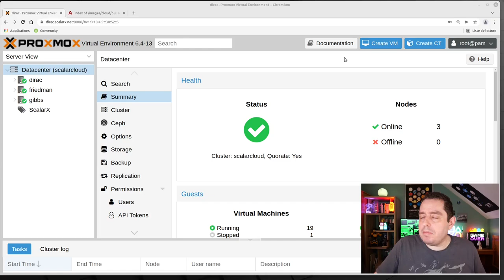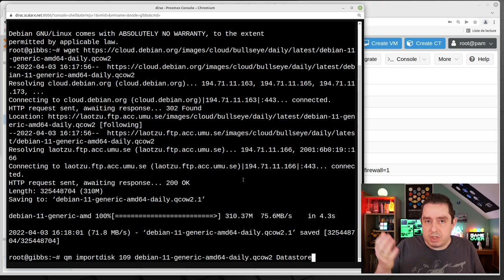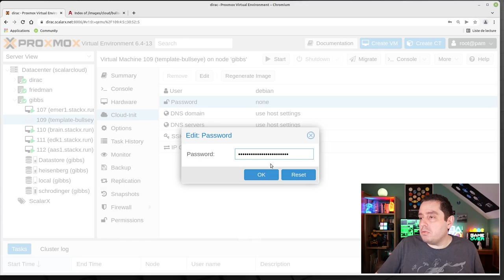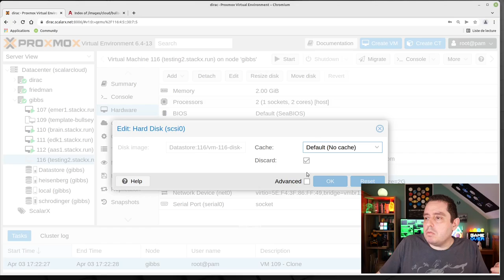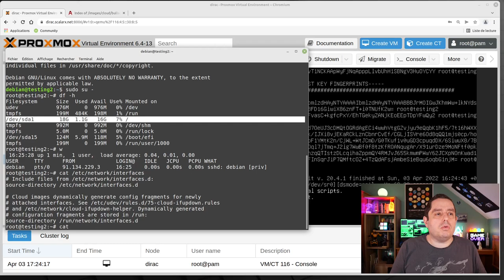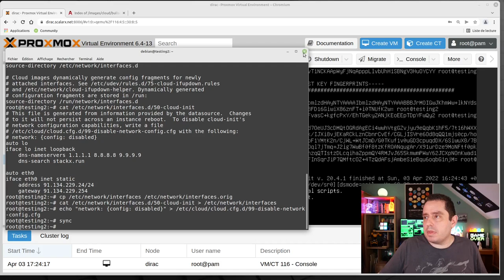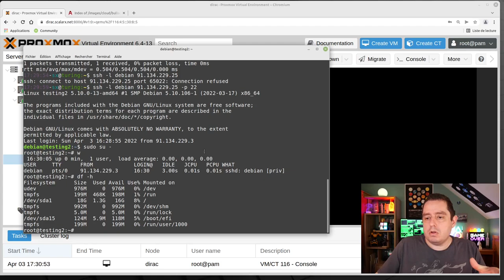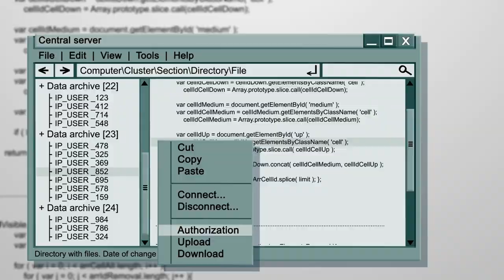Proxmox VE : accélérer le déploiement des vm via les templates et cloud-init - Christophe Casalegno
(le Technobar : pour discuter tech & business)

- Obtenez un WHOOP 4.0 gratuit et un mois gratuit lorsque vous vous inscrivez avec ce lien